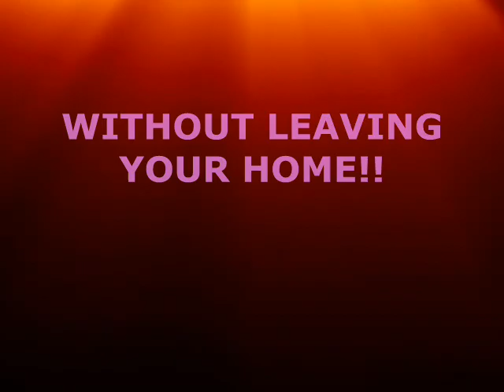Short Sale in Real Estate- How to Do Short Sales the Right Way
Short Sale in Real Estate- How to Do Short Sales the Right Way. Get more tips that will help you succeed even in today's real estate market with the proven short sale methods.